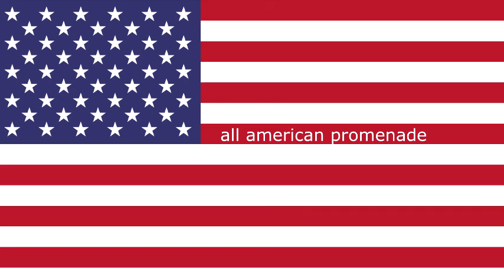all american promenade 2